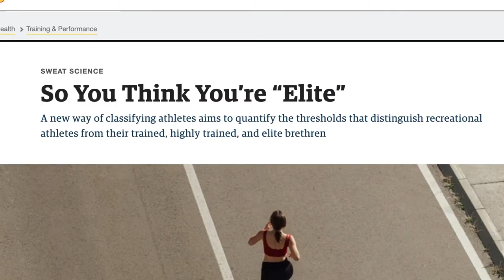WHAT, EXACTLY, MAKES AN ELITE RUNNER (ATHLETE)? I’ll tell you!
I have to admit, I preferred it when “elite” didn’t have a specific detailed meaning. IDC what science says, I think you’re “Elite!”

🌱Full length videos are posted at least twice a week on Monday and Friday. I talk about all things running: training tips, gear reviews, races, and the general life and training of a runner.

Most of my videos inside are shot on the Fujifilm X-S10. While out and about running, I use the Insta360 One X2, the Insta360 Go 2, and the GoPro HERO10.

Running:
💥💥Shoes:💥💥

💥💥Smart watch💥💥
Mobvoi TicWatch Pro 3 Ultra

💥💥Headphones💥💥
Apple AirPods Pro
Shokz OpenRun Pro
Shokz OpenMove

For the best running headphones, I always recommend Shokz. I use the OpenRun Pro.